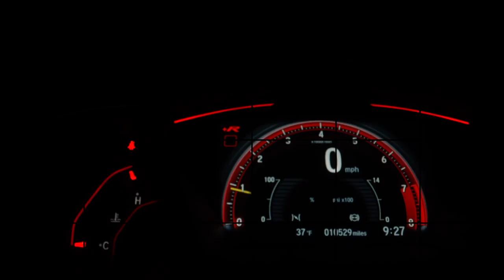FULL TOUR OF THE SUPERCAR COLLECTION!!! HIP HOP CELEBRITIES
CARS
Photo by Sebastian Pichard from Pexels
Video by Free Stock Videos from Pexels
Video by Taryn Elliott from Pexels
Video by Denys Gromov from Pexels